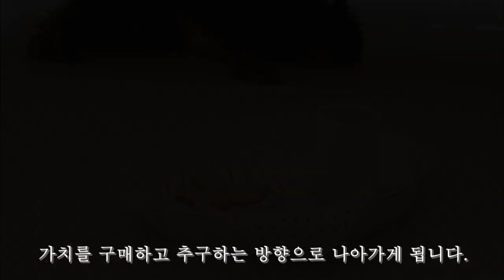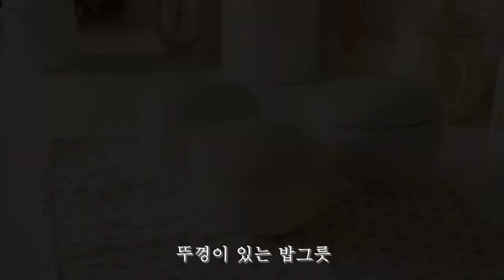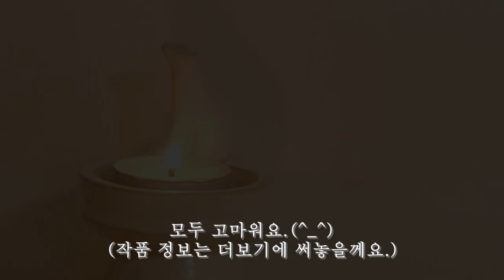우리집 그릇 소개🍜🍨나의 수제 그릇 컬렉션, 리미티드 에디션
세 사람, 두 마리, 한 집

🙏🏻 커뮤니티 매너를 부탁드립니다.
🥹Community manners please.
[화질은 가장 높은1080p 선택해주세요 / 자막을 꼭 설정해주세요! ]

"예술작품은 보물처럼 간직하는 것이라기 보단
내 삶에 링크를 걸어주는 거에요."

📌도예가, 조순덕 작가의 정보
온라인 스토어도 있지만
공방에 가면 온라인에 없는 많은 작품들이 있어요.
커스텀도 가능한걸로 알고 있어요.
[시옷디귿 스튜디오]
서울 서대문구 홍제내2길 13 1층
홍제역3번 출구에서 9번(작은9번아니고,9번 큰차) 마을버스 타고
가산빌라정류장(할리스앞)에 내려 골목으로 들어오면 보입니다.
매주 일요일 휴무 T. 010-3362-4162

오늘은 예전에 말씀드렸던
도자기 그릇들 소개하는 영상을 업로드했어요.
창작 과정도 소개하고,
그릇이 만들어지기 전의 모습도 살짝씩 보여드려요.
과정을 아는 것은 사용할때 태도와 만족감에 있어서
큰 차이가 있습니다.
조금 더 즐거운 살림이 되는 또 하나의 방식이라고 해도 될까요?
저는 좀 더 행복해졌거든요.
여러분에게도 좋은 공유가 되었으면 좋겠어요.

📌주방용품 정보: 품절도 많고, 오래전 것도 많아요.
가격비교 꼭 하시고, 후기도 꼼꼼히 조사해보시고, 구매하시길요~

*라탄 채반 2개: 모던하우스 매장 2 rattan trays: Modern House store
*화이트 그릇장으로 사용한 이케아  BILLY 빌리 / OXBERG 옥스베리
책장+패널/유리도어, 화이트(선반 추가했어요) 80x30x202 cm
*레터링 고블렛 유리컵, 주름있는 와인컵: 모던하우스 매장
*레터링 고블렛 컵 옆에 있는 갈색 패턴 법랑컵: 모던하우스 매장
*싱크대 위 우드 3단선반과 식탁 위 2단선반(데코뷰)은 품절일 때가 있고 입고될 때가 있는 것 같아요. 지금은 품절이네요.
*키친크로스(모던하우스 매장에서 구입한 것이 대부분이고, 나머지는 이케아, MUSI 매장, 네이버 쇼핑몰 등 섞여있어요)
*우드식기: 둥근플레이트는 다이소 매장, 길쭉한 플레이트는 모던하우스 매장, 반달모양 쟁반은 모던하우스, 우드볼은  MUSI 매장과 모던하우스 매장, 도마 모양 서빙보드는 모던하우스 기획상품이었어요.식기와 셋트 구성이었습니다.
*우드식기 담은 수초바구니: 모던하우스 매장
*다용도실 팬트리용 라탄 바구니: 오래전 다이소 매장(라면,김 들어있는 바구니는 최근에 구입)
*주방에 있는 라탄 바구니는 대부분 모던하우스 매장에서 구입했어요. 온라인에서는 모두 품절이네요.
*다용도실 프라이팬 정리함: 이케아 파일박스를 리폼, 재활용 상자 리폼(다용도실 변신 영상을 참조해주세요)
*노란 민들레 법랑 주전자, 편수냄비: 모던하우스 매장
*흰색 보온보냉 주전자: 모슈 테이블 팟(가격 비교 필요)
*아일랜드 테이블, 식탁: 셀프로 만든 DIY가구
*우드 뚜껑 유리 캐니스터(커피, 차 보관병): 모던하우스 매장, 모던하우스 온라인몰에는 없고 다른곳엔 있네요.
*빨간 겨울열매 법랑볼, 계량컵: 모던하우스 매장
*그린 라인 사각 볼(요리할때 재료를 담는 사각 법랑 그릇) : 모던하우스 매장
*노란색 라인 법랑 트레이(케잌 식힐때, 재료 담을 때 사용한 법랑 사각 트레이): 모던하우스 홈쿡 오븐트레이

+Bgm
아래 음원은 편곡/연주자의 동의 하에 사용되었습니다.
-Romance Anonimo (by Wonkyu Lee)
-밤과 꿈-슈베르트 (by Wonkyu Lee)
그외 배경음악은 유튜브 오디오 보관함에 무료 음원입니다.